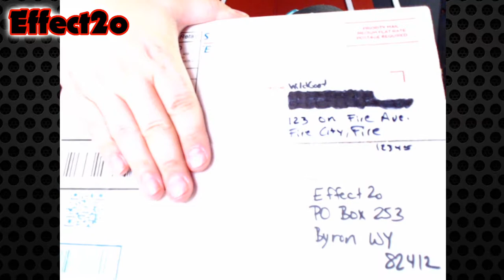FNA Mail | Eps 23 | Wildgoat and the Fam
Wildgoat and the fam sent FNA MAIL!! wooooo
I FNA